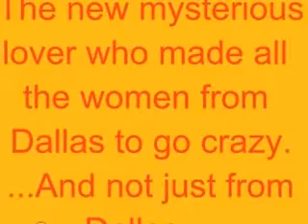Michael Jackson The Mysterious Lover From Dallas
Rednex - Rolling Home.